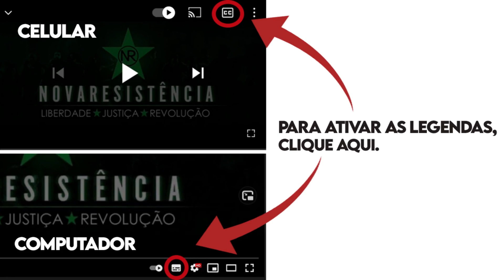A geopolítica da língua - Claudio Mutti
A configuração geopolítica global unipolar fez com o que o inglês se tornasse a língua oficial de comunicação entre inúmeras instituições e pessoas pelo mundo. No entanto, o predomínio de uma língua na comunicação internacional confere um poder hegemônico aos países que a falam como língua nativa. Nesse contexto, qual a perspectiva das línguas no atual cenário de transição geopolítica da unipolaridade para a multipolaridade?

► CONTRIBUA COM UM PIX PARA A NR (qualquer valor)!

► VOZ DA NOVA RESISTÊNCIA (notícias, atualizações em política nacional e internacional, cultura, filosofia)

► FÓRUM DISSIDENTE (canal aberto no telegram para discussão entre dissidentes, nacionalistas revolucionários, anti-liberais e anti-atlantistas de várias vertentes)

► SIGA OS CANAIS PARCEIROS DA NR!